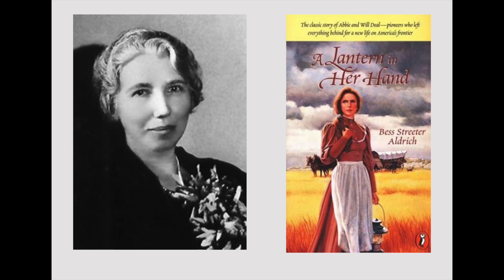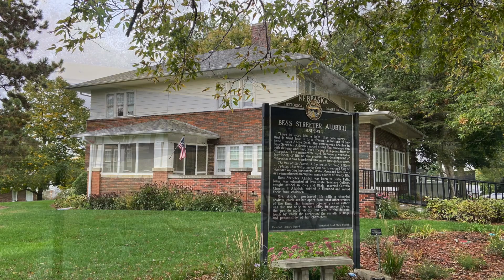Promo clip 9 - Elmwood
A short excerpt from my book "Outback and Out West."